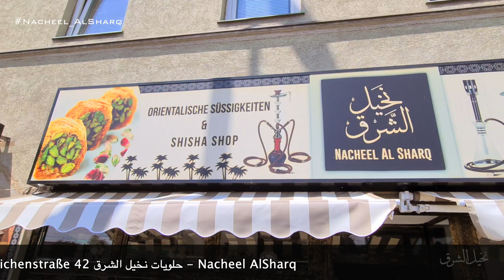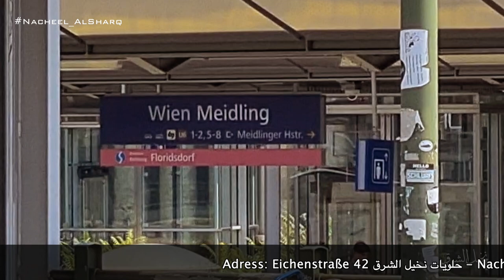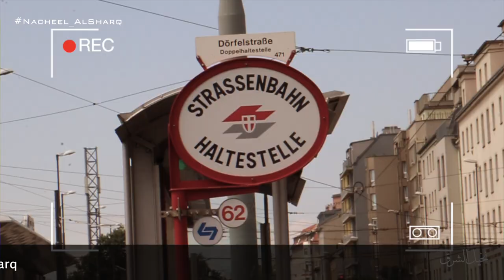Nacheel AL Sharq / Sweets فيينا / حلويات نخيل الشرق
دعاية لحلويات نخيل الشرق فيينا النمسا